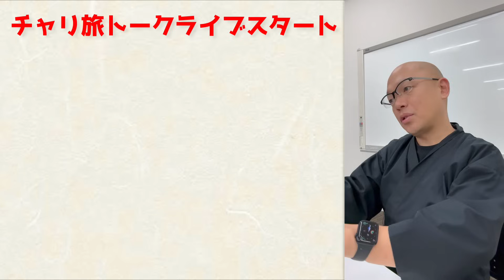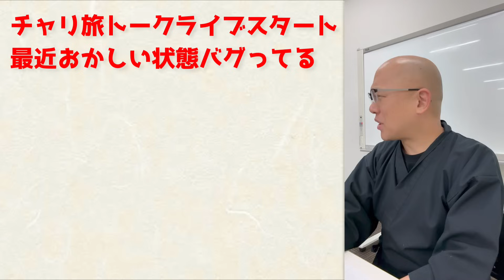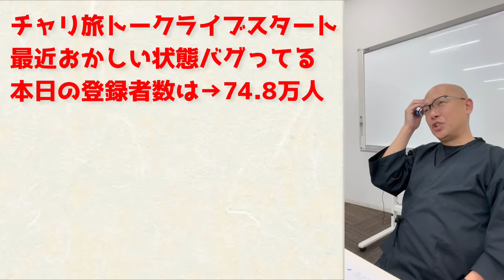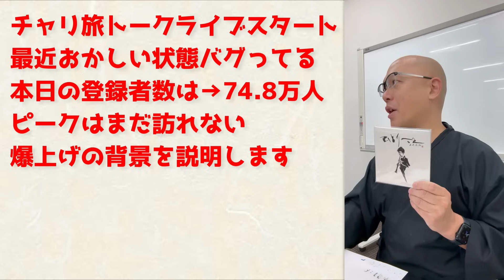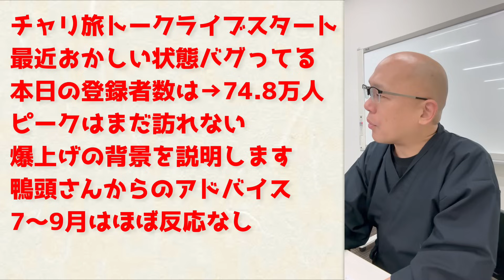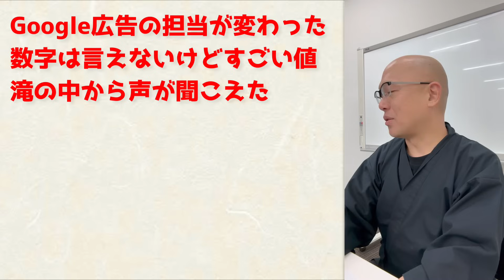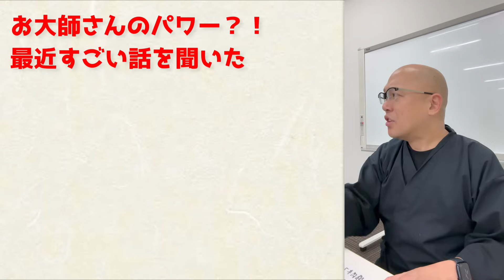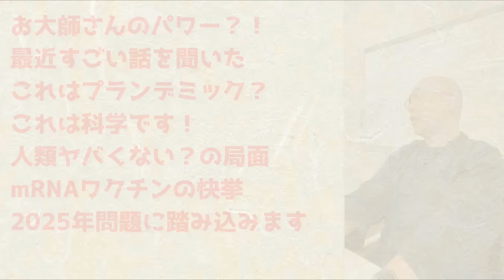⚠️とんでもないことがプランされていた❓【鹿児島トークライブ】この世の中はある程度はわかることがある⁉️赤裸々にかたっています✨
【チャリ旅】人生急上昇！神秘の術を簡単マスター≪魔法使い養成講座β≫チャリ旅トークライブ【47都道府県二周目】

■11月25日(土)・26日(日)/高野山/空海に出会う！密教を感じる！宇宙に繋がる高野山合宿2023

文庫版『運がいいとき、「なに」が起こっているのか？』

☞ 菅原おさやまる『未来の神様図鑑』

☞ エドワード淺井『整え』

『１００日の奇跡』（サンマーク出版）

・その他書籍